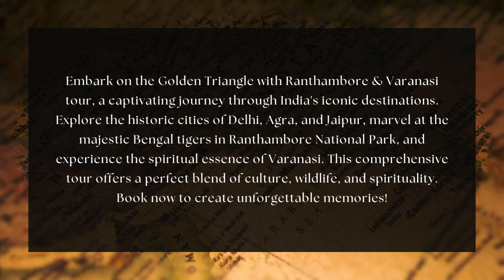Golden Triangle Ranthambore & Varanasi | Traveller's Review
Embark on the Golden Triangle with Ranthambore & Varanasi tour, a captivating journey through India's iconic destinations. Explore the historic cities of Delhi, Agra, and Jaipur, marvel at the majestic Bengal tigers in Ranthambore National Park, and experience the spiritual essence of Varanasi. This comprehensive tour offers a perfect blend of culture, wildlife, and spirituality. Book now to create unforgettable memories!